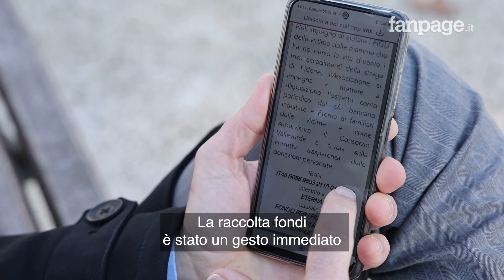Strage Fidene, il racconto del sopravvissuto: "Sono vivo grazie al coraggio di una delle vittime"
Emilio Brancadoro è uno dei testimoni della strage di Fidene. La mattina dell'11 dicembre si trovava all'interno del bar 'Al posto giusto' di Fidene quando è entrato Claudio Campiti ed ha iniziato a sparare. A dieci giorni dalla tragedia l'uomo, che è rimasto illeso, racconta cosa ai microfoni di Fanpage cosa è successo quel giorno. Emilio, insieme agli altri consorziati, ha lanciato una raccolta fondi per aiutare le famiglie delle quattro vittime.